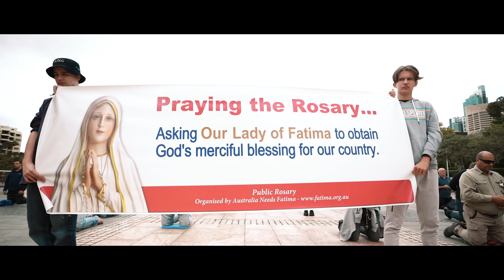Mens Rosary Crusade: Sydney Australia